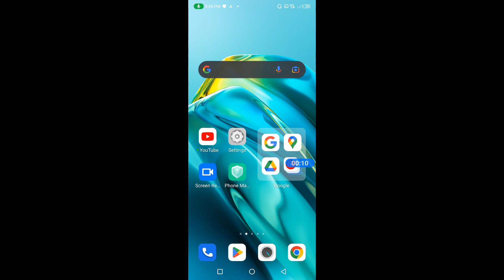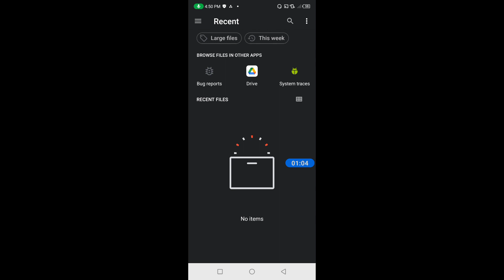How to set ringtone in Infinix Hot 20 5G || Infinix Hot 20 5G me ringtone kaise set kare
Hello dosto,  maine is video me bataya hai ki Infinix Hot 20 5G me ringtone kaise set karte hain, Infinix Hot 20 5G me ringtone set karna bahut hi aasan hai aur maine is video me achi tarah se samjhaya hai ki Infinix Hot 20 5G me ringtone kaise set karte hain, agar aap bhi janna chahte hain ki Infinix Hot 20 5G me ringtone kaise set karte hain to is video ko pura end tak jroor dekhiyega, thanks friends.

How to set ringtone in Infinix Hot 20 5G
How to set ringtone on Infinix Hot 20 5G
Infinix Hot 20 5G me ringtone kaise set kare
Infinix Hot 20 5G me ringtone kaise set karte hain
Infinix Hot 20 5G me ringtone kaise lagaye
Infinix Hot 20 5G me ringtone kaise lagate hain
Infinix Hot 20 5G me ringtone kaise badle
Infinix Hot 20 5G ringtone
Infinix Hot 20 5G ringtone settings
Infinix Hot 20 5G ringtone feature
how to change ringtone in Infinix Hot 20 5G
Infinix Hot 20 5G me ringtone kaise change kare
ringtone